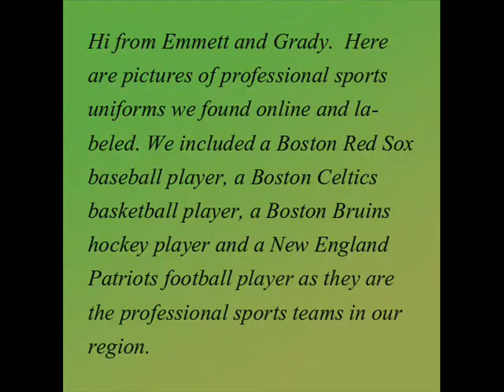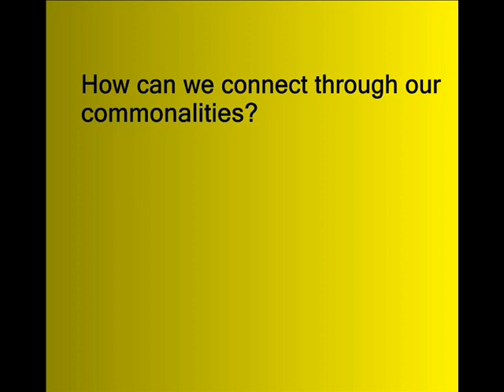Languages and Clothing Team 3.wmv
A Week in the Life: A Flat Classroom Project

Languages and Clothing Team 3